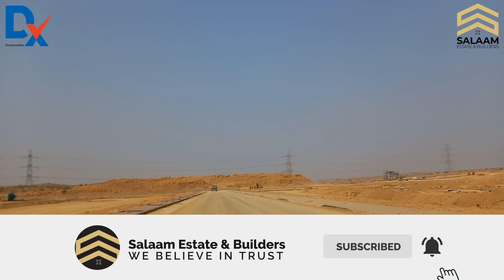Bahria Greens Latest Development | Bahria Greens Karachi latest update | price & construction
Bahria Town Karachi Precinct 11.
Bahria Town Karachi Precinct 10 B.

Bahria Town Karachi Precinct 20  Golf city.

Bahria Town Karachi   Precinct 63 . and all Bahria Town precincts

Saif Ullah
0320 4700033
Rana Farooq
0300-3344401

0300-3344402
Usama Abu Bakr
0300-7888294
Hussain Memon
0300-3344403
Usman Ali Matyana
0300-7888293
Muhammad Waqas
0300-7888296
Safdar Bhatti
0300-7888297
Usman Saddique
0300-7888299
M. Arslan Zafar
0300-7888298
Wasim Raja
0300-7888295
M. Zeeshan
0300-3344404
Rana Waqas
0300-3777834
Waseem Nayab
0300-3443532